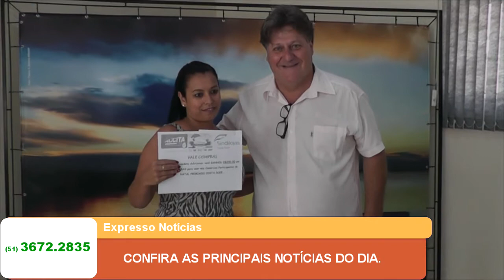CONFIRA AS PRINCIPAIS NOTÍCIAS DO DIA